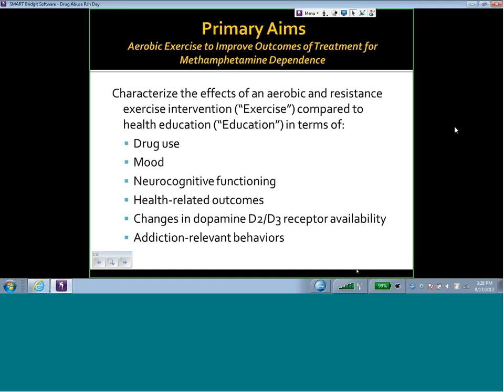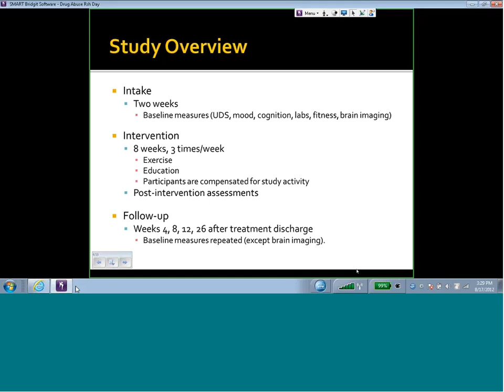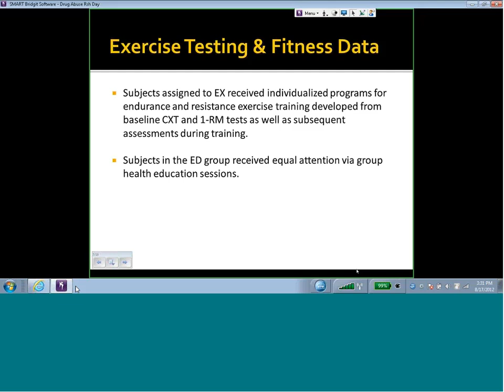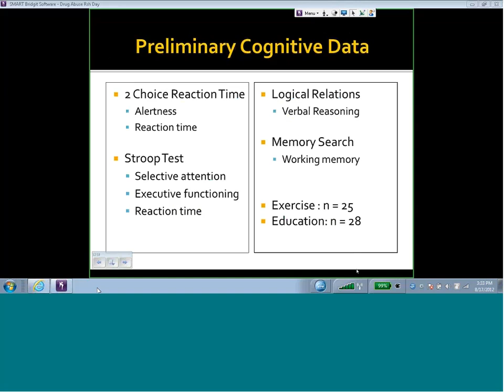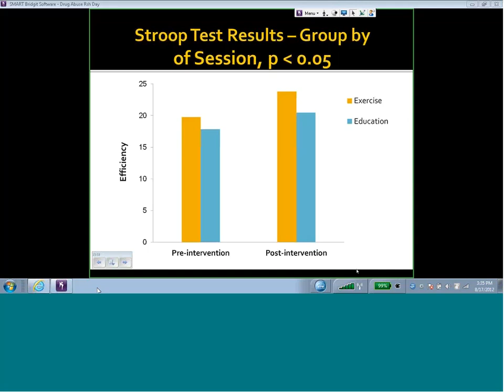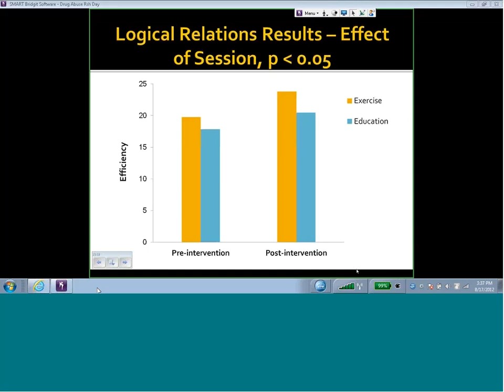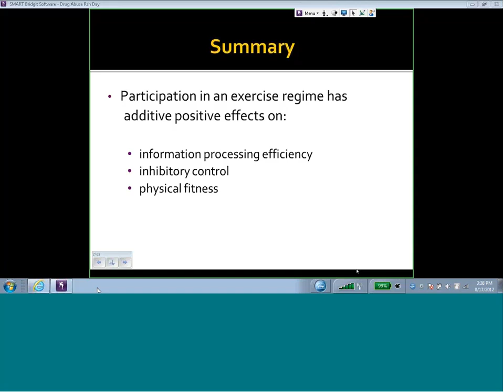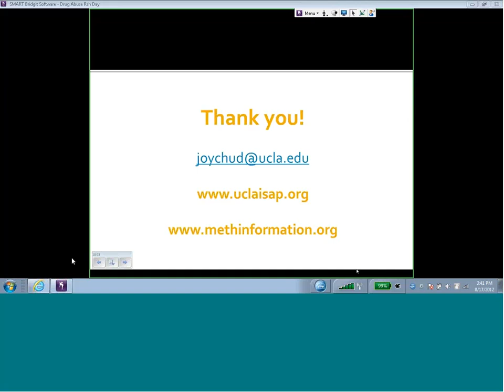Drug Abuse Research Symposium 2012 Dr. Friedman, M.D., Ph.D. (Chudzynski)